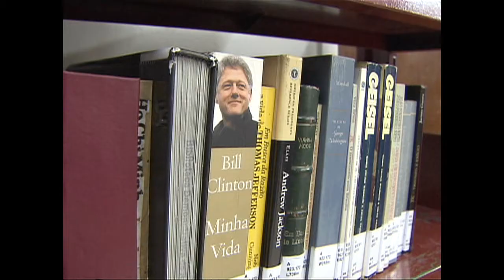Lei garante transparência na arrecadação e distribuição dos direitos autorais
NBR NOTÍCIAS - 23.06.15: Foi publicado, no Diário Oficial da União (DOU) desta terça-feira (23), o decreto que regulamenta a Lei de Direito Autoral. A lei devolve ao Estado Brasileiro, através do Ministério da Cultura (MinC), a fiscalização, a regulação e a supervisão das associações e do ECAD. O MinC pode impor sanções e até anular a habilitação para cobrança de direitos autorais em caso de descumprimento da lei.